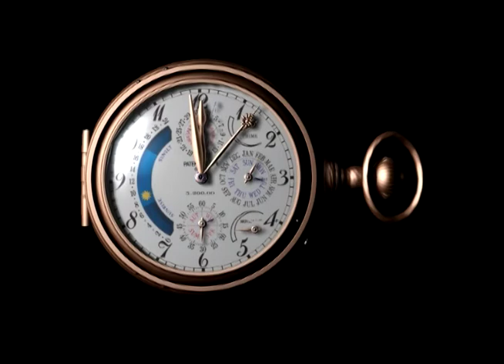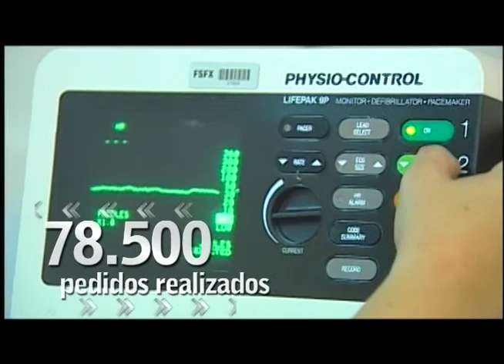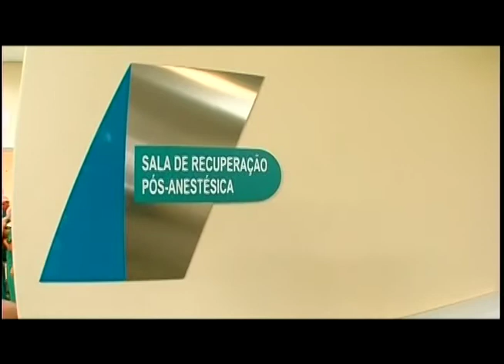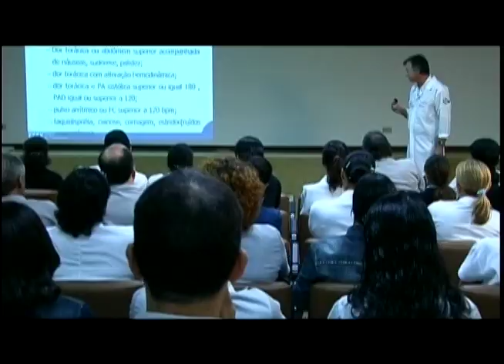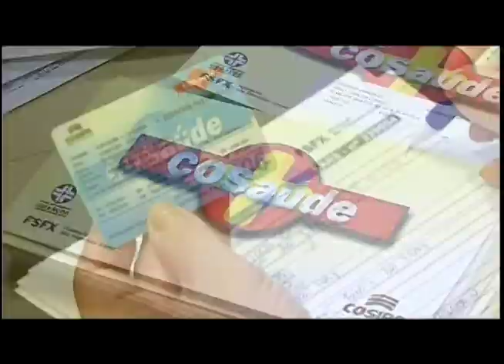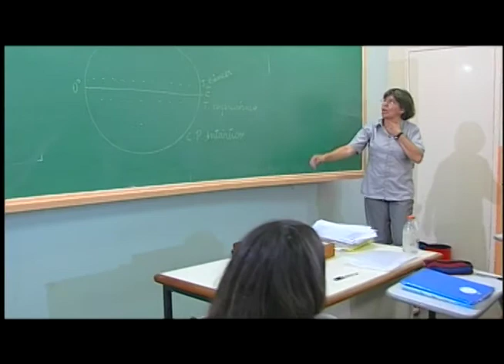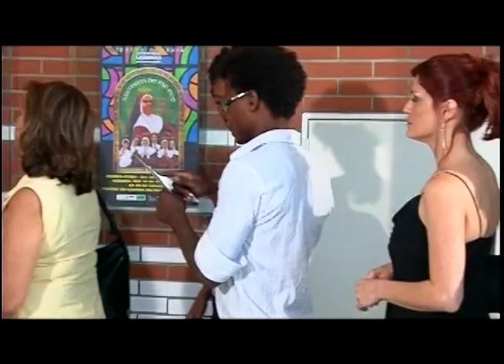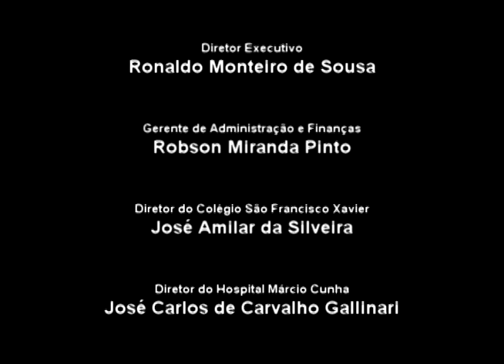INSTITUCIONAL FSFX RESULTADOS OPERACIONAIS 2005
Resultados operacionais da FSFX em 2005.
Muito prazer e orgulho deste trabalho.